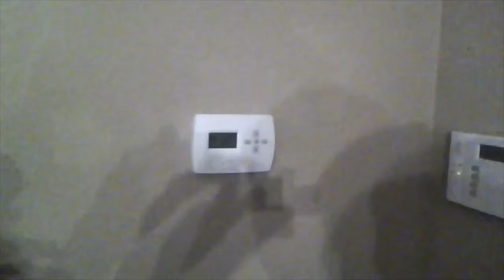MARIO the Plumber in Dallas TexasThe Movie#TRAILER